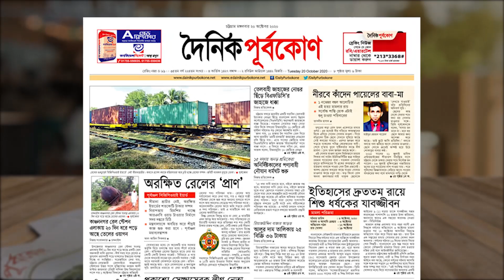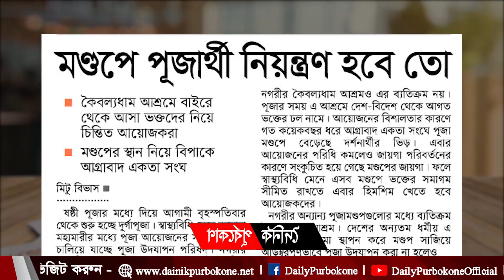আজকের পত্রিকা - দৈনিক পূর্বকোণ | Bangla Latest News Purbokone